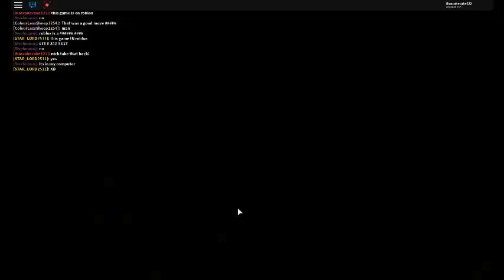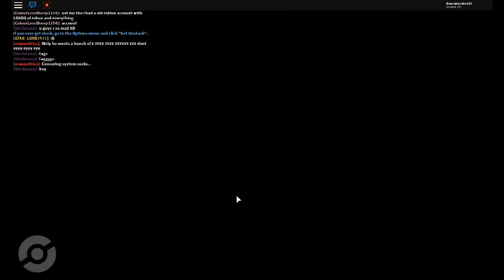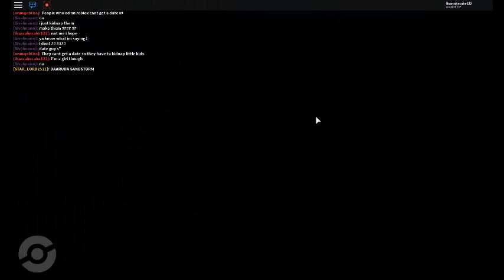found a hater on roblox!!!!!!!!!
me playing roblox  like and sub for more. peachtree out! also if you are the hater i told you so